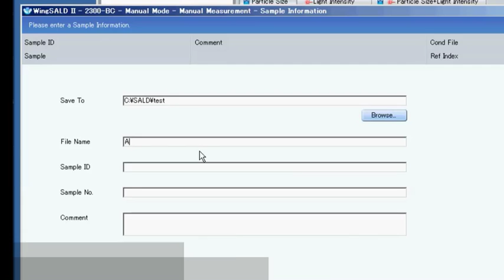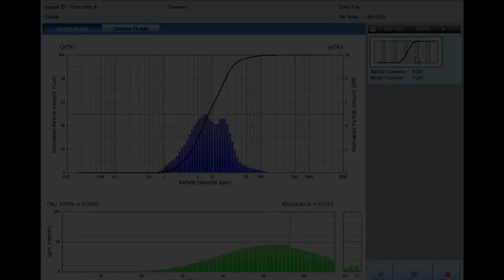Particle size distribution measurement of chocolates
Laser Diffraction Particle Size Analyzer
SALD-2300

Measurement range is 17nm to 2500μm.
Applicable to a Wide Range of Applications Using Optional Units and Application Sof tware Packages.